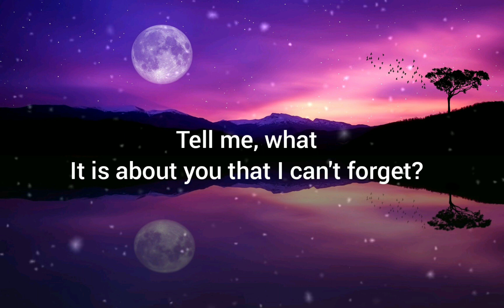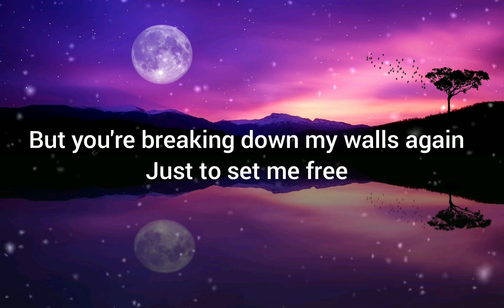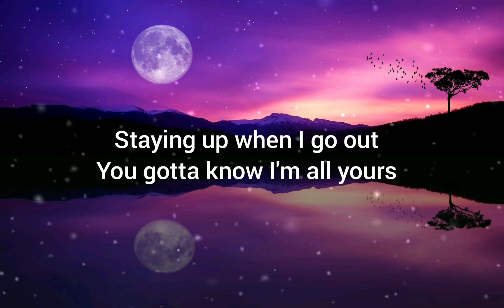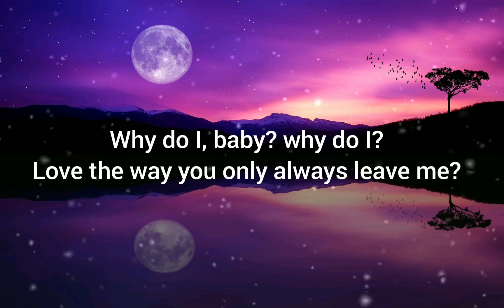Unknown Brain - Why Do I (feat. Bri Tolani) lyrics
lyrics

It is about you that I can't forget?
Tell me, why you have to seem
So distant when I'm holding you?
Your fingertips are drifting away
And I f*cking love how it hurts